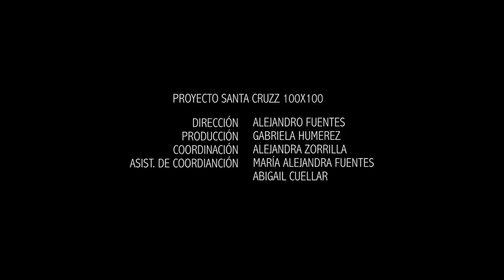TOC TOC-CUANDO LA FELICIDAD TOCA TU PUERTA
ENCUENTRO INTERNACIONAL DE CINE - PROYECTO SANTA CRUZ 100X100
Dirección: Catalina Razzini
Producción: Miguel Manchego
Dirección de fotografía: Diego Samaniego
Banda Sonora: Mauricio Alexio
Montaje: Italo Mongcnann
Asesores:
Ivan Molina
Tiago Santos
Oscar García
Juan Pablo Richter
FENAVID 2015